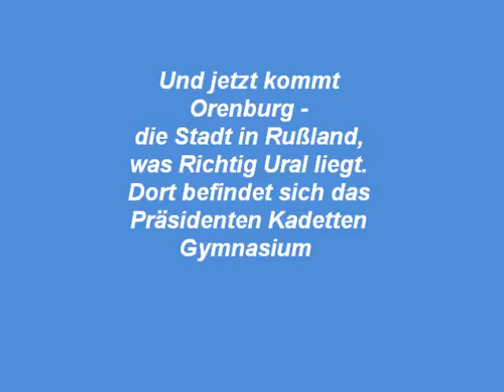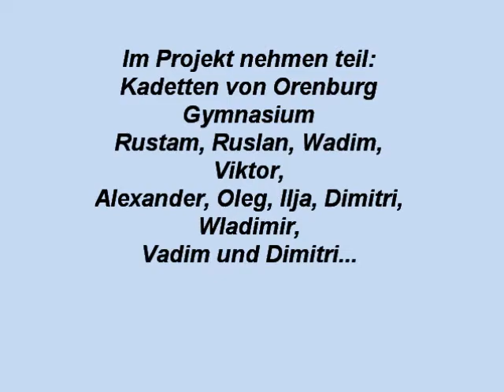Online Projekt Orenburg Chios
Videokonferenz Russland Griechenland